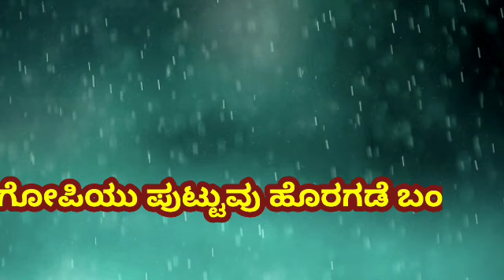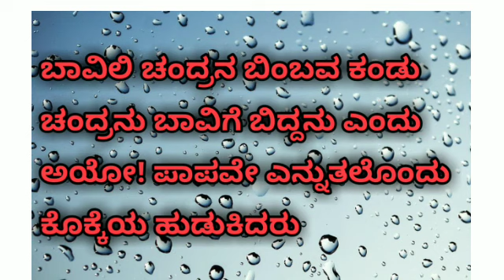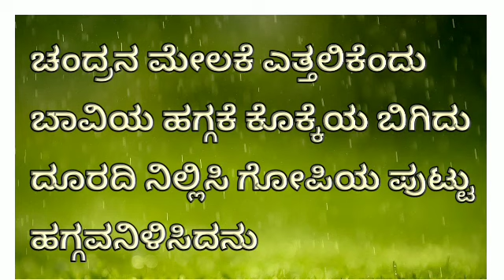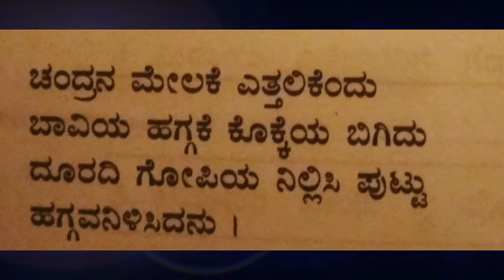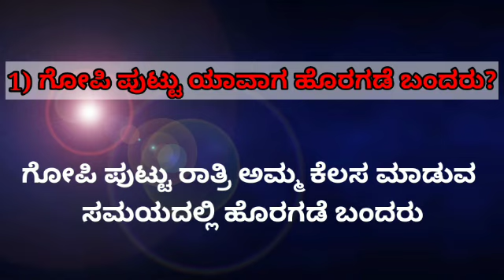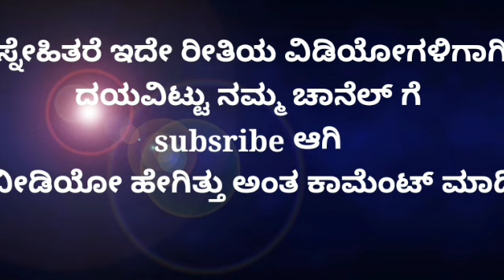ನಲಿಕಲಿ ಭಾಷೆ 3ನೇತರಗತಿ "ಬಾವಿಯಲ್ಲಿ ಚಂದ್ರ" ಭಾಗ-1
ನಲಿಕಲಿ ಭಾಷೆ ಕನ್ನಡ ಮೂರನೆಯ ತರಗತಿಯ ಮೈಲಿಗಲ್ಲು 1

ಬಾವಿಯಲ್ಲಿ ಚಂದ್ರ ಪದ್ಯದ ಸಾರಾಂಶ

ಚಿತ್ರ ಕೃಪೆ ಮೂರನೆಯ ತರಗತಿಯ ಕನ್ನಡ ಪಠ್ಯ ಪುಸ್ತಕ